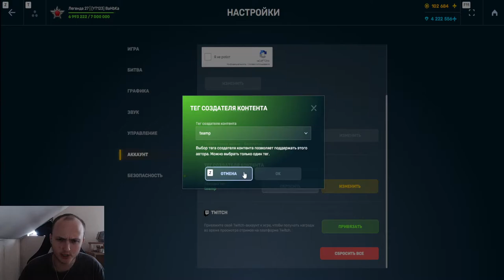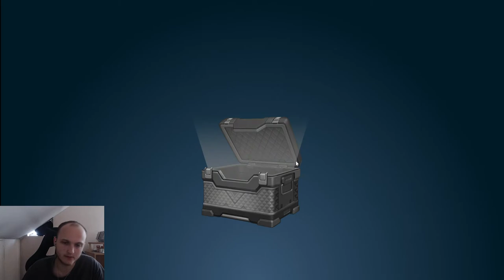СЮЮЮДА! ПОДНЯЛ ЛЮТУЮ ПРИБЫЛЬ С УЛЬТРАКОНТЕЙНЕРОВ ПЕРЕД СКИДКАМИ В ТАНКАХ ОНЛАЙН